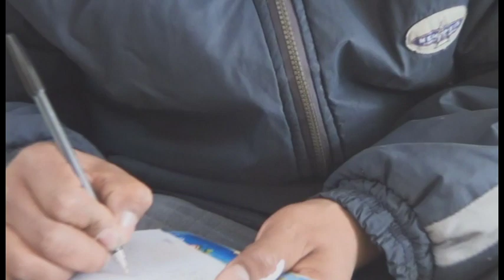QUE ESTOY HACIENDO parte3 pelicula boliviana